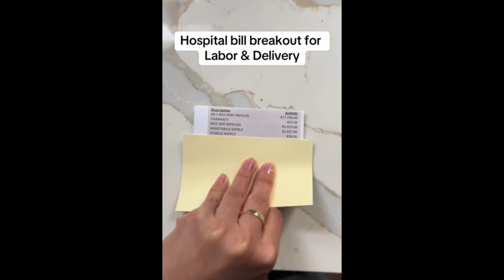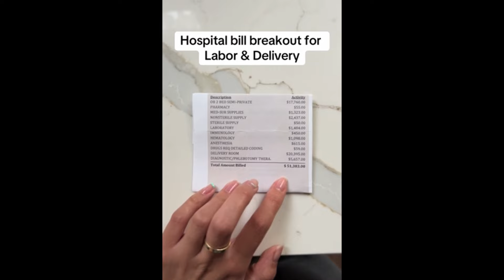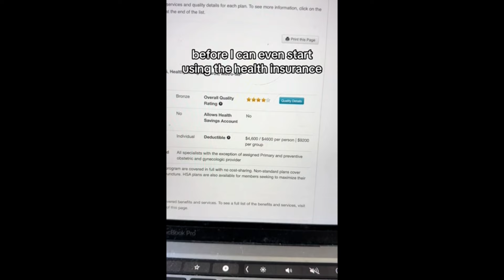Health Care Is Too Expensive |Tiktok Rants Medical Bills